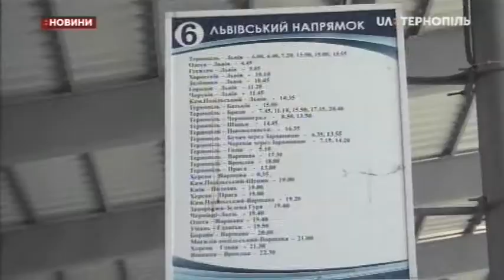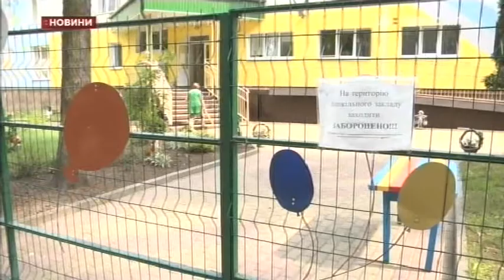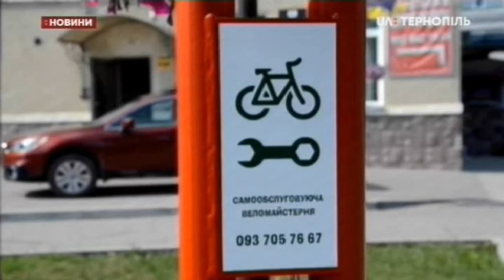04.08.2020. Новини. 20:30